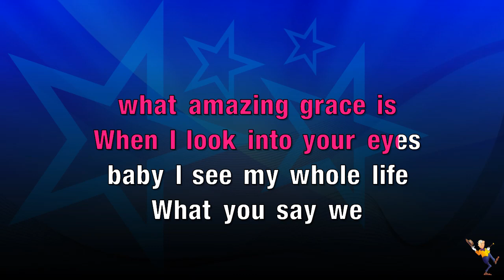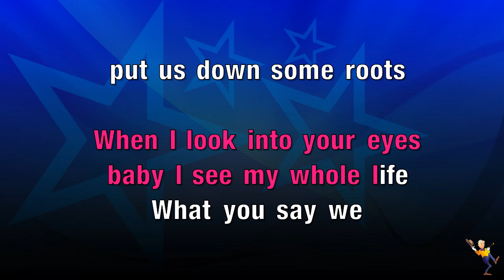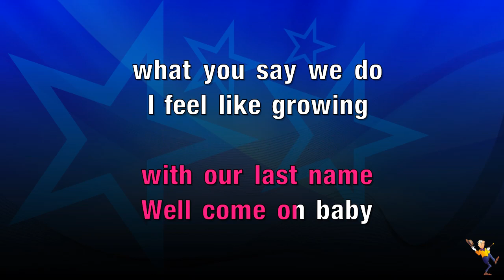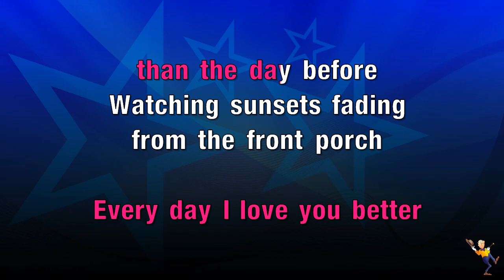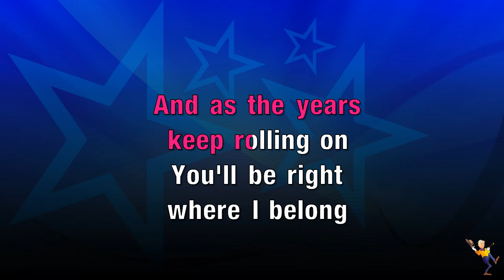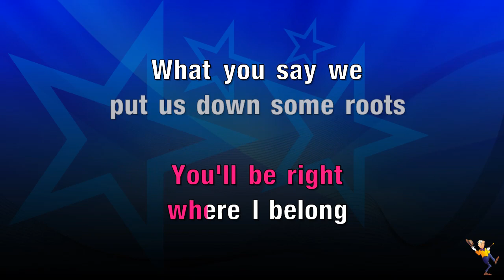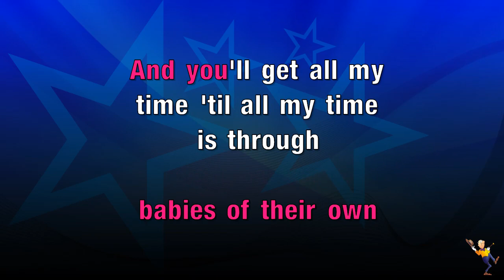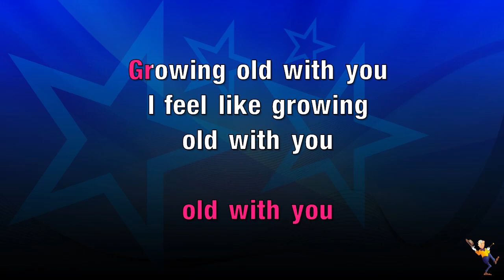Growing Old With You - Restless Road (KARAOKE)